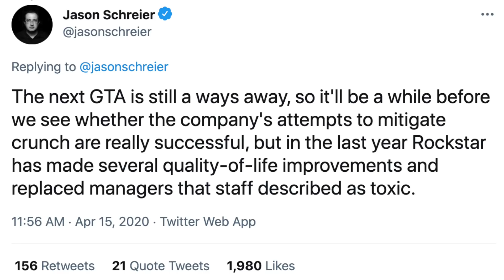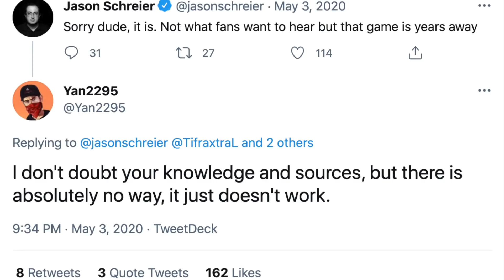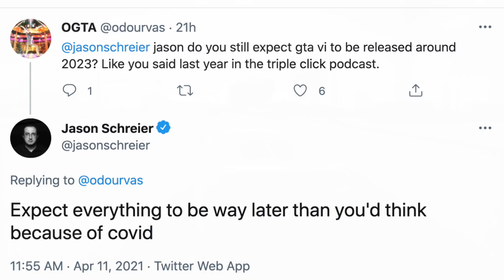GTA 6...Release Date, Reveal & Announcement Could Be Coming Much Later Than Fans Expected! (GTA VI)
In today’s Grand Theft Auto 6 video - Video game reporter, Jason Schreier, says to expect anything regarding GTA 6 to happen much later than fans are hoping for!